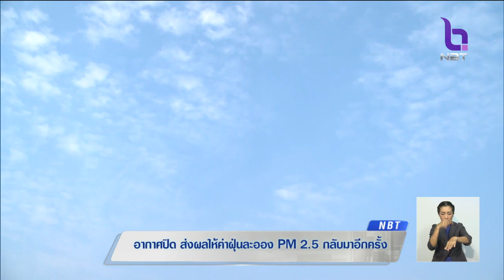ยกระดับมาตรการแก้ฝุ่นละออง PM 2.5 'ลดใช้รถยนต์-เพิ่มจุดตรวจสภาพรถ' ก่อนค่าฝุ่นเข้าขั้นรุนแรง